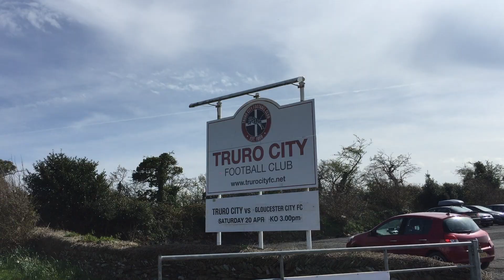The Supporters View - Inside Treyew Road Vlog - Episode #1 (18/04/19)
I headed up to Treyew Road this week to speak to some of Truro's most loyal supporters to ask them how they think City's season has been and wether they think the White Tigers will survive the drop.

Apologises for the wind, but it wouldn't be Treyew Road without it.